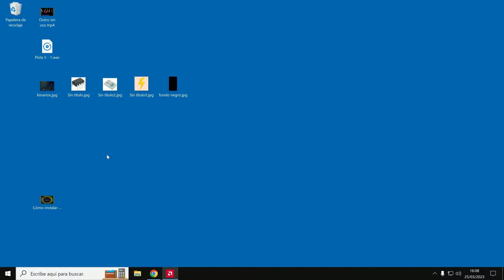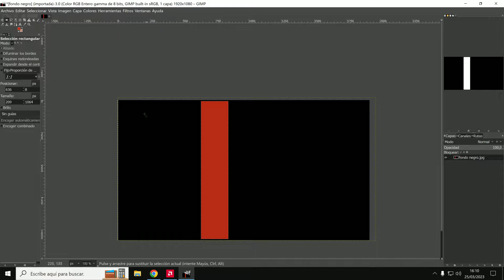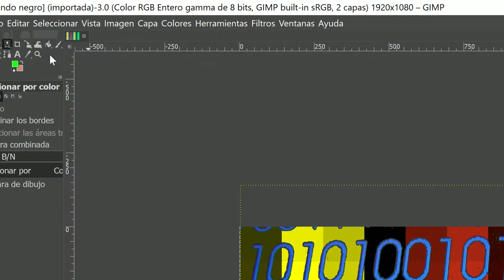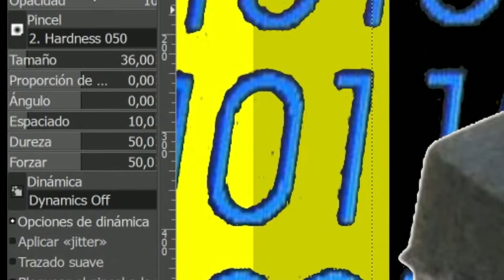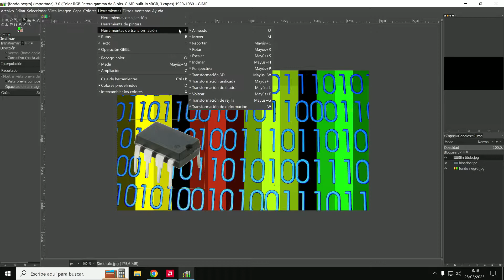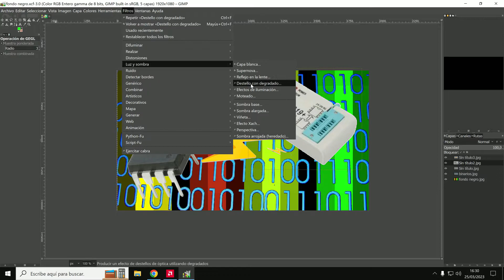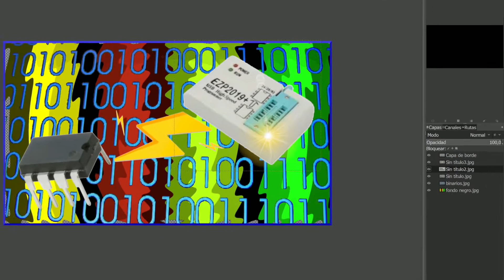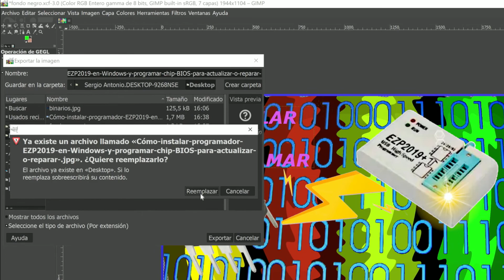Cómo hacer miniaturas para vídeos de Youtube fácil, rápido y gratis con Gimp | Parecido a Photoshop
En este vídeo muestro y enseño el proceso de edicion que realizo recurrentemente al editarfotos , o las miniaturas de mis vídeos, con gimp , una alternativa gratuita a photoshop .
Las diferencias que puedan darse entre una miniatura y otra, respecto del proceso que llevo a cabo típicamente, son mínimas.

A continuación, cito la lista de herramientas mostradas en el video